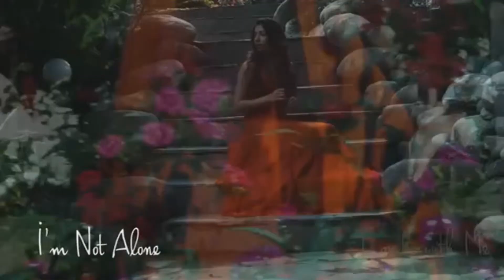BIOAYURVEDA presents BE YOU-2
BIOAYURVEDA presents BE YOU: An Eight Fold Journey of Being & Becoming through Awakening~Accompanying~Anchoring~Exploring~Engaging~Enfolding~Unfolding~Creating.